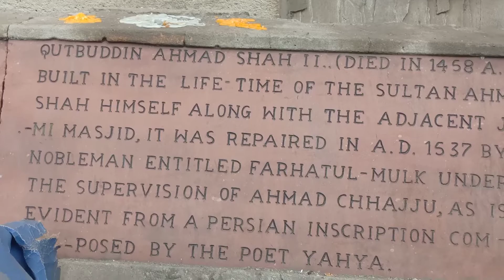Today sandal of ahmed shah badshah rahematullah alyhe | ahmedabad ke auliya | badshah no hajiro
yeh dargah aayi hui hain ahmedabad ke manikchok area main..badshah no hajiro.ahmedshah badshah.